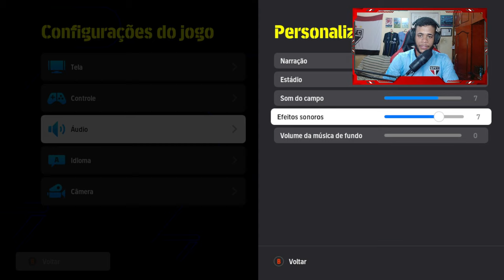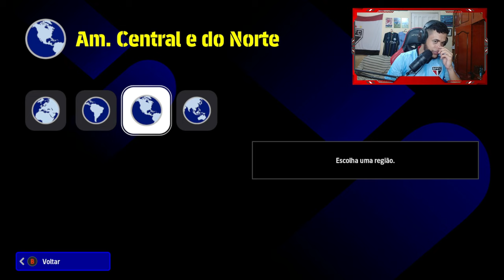🚨TESTANDO O NOVO MODO IGUAL MASTER LEAGUE DO EFOOTBALL 2024! (MY LEAGUE)